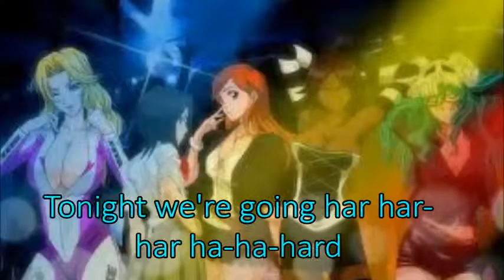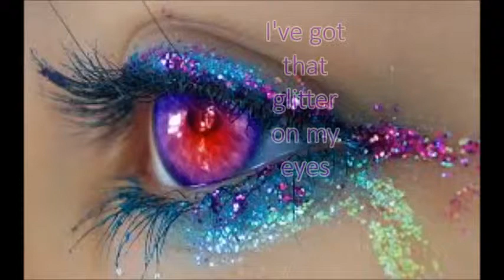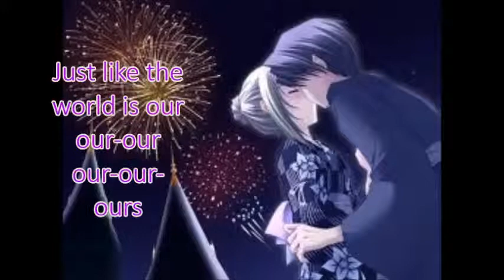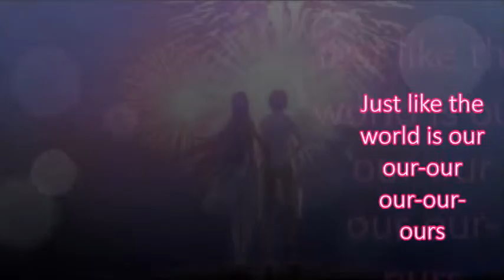Chunk! No Captain Chunk -We R who we R (Lyrics)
This song was made popular by miss Ke$ha or how my ipod tells it "Kay dollar sign Ha" this is a more hardcore remake by Chunk! No Captain Chunk.
I do not hold any rights to the song or pictures used.
As always I'm simply doing something I enjoy :)

Hope everyone had a good Thanksgiving!!